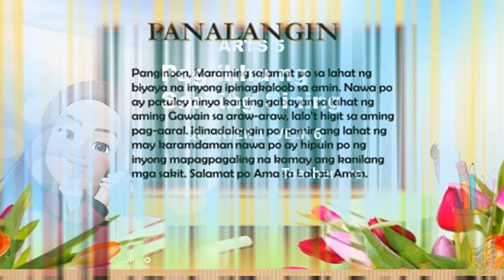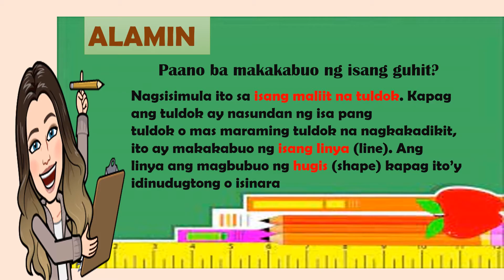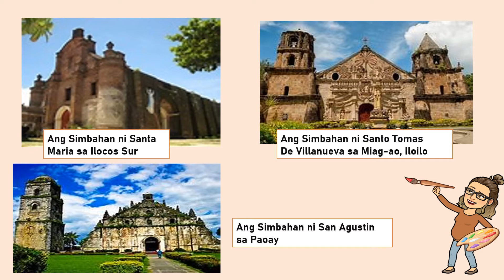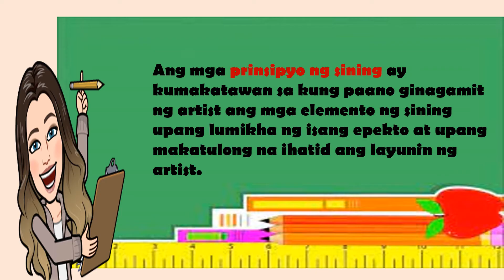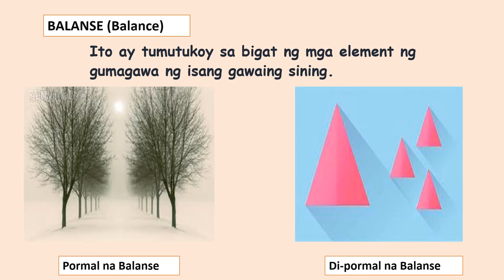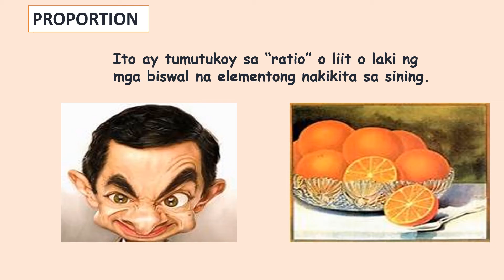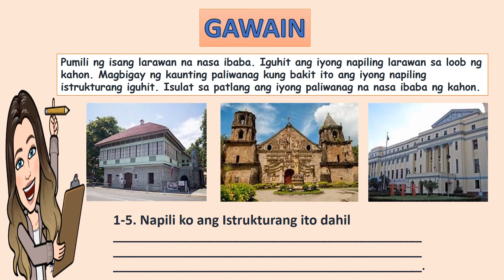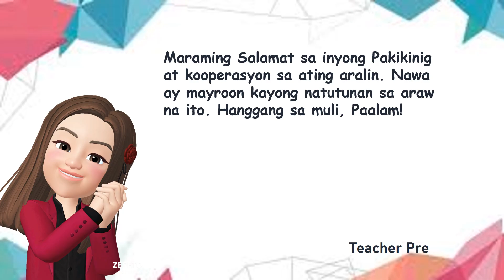ARTS 5 QUARTER1 WEEK 6 LIKHANG SINING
Nagsisimula ito sa isang maliit na tuldok. Kapag ang tuldok ay nasundan ng isa pang
tuldok o mas maraming tuldok na nagkakadikit, ito ay makakabuo ng isang linya (line). Ang
linya ang magbubuo ng hugis (shape) kapag ito’y idinudugtong o isinara. Ito ay inyong
naranasan sa paggawa ng aktibidad na nasa tuklasin. Ilan lamang ito sa mga elemento at
prinsipyo ng sining na ginagamit o di kaya’y mga pangunahing elemento upang makabuo ng
isang magandang likhang sining. Ang iba pang mga elemento at prinsipyo ng sining ay porma,
kulay, value, espasyo, texture, balance, at ritmo.
Ang mga elemento at prinsipyo ng sining ay bumubuo sa kagandahan ng mga lumang
bahay, simbahan o gusali na itinuturing na pambansang kayamanan ng kultura.